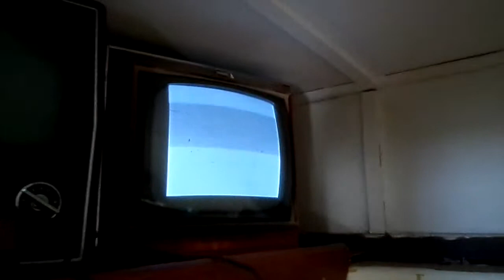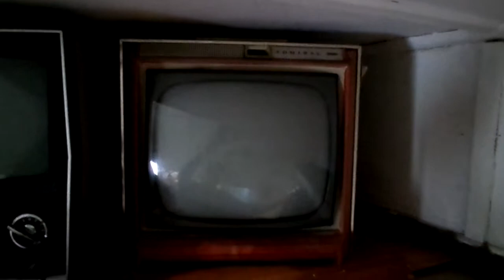old tv 11" admiral 1964 B/N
ES/ es completamente a tubos/valvulas
primera vez que lo pruebo, lo conecte a 110v, porque es norteamericano y tiene enchufe tipo A.
EN/ is completely tubes / valves
first time I test it, connect it to 110v, because it is American and has plug type A